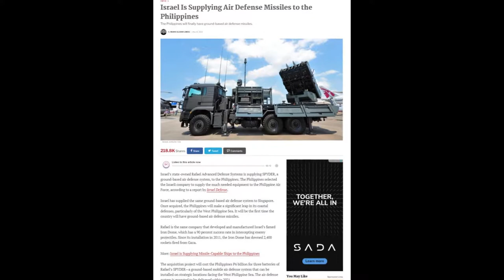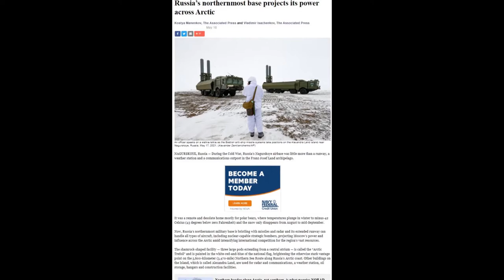Week 20 Highlights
Highlights from Week 20, 2021 from Air and Missile Defense News around the world.

For daily news follow us on

Media Director, Content Manager - Danny Rumley
Co-Director and Media Analyst - Laura Cannon
Narration - Danny Rumley